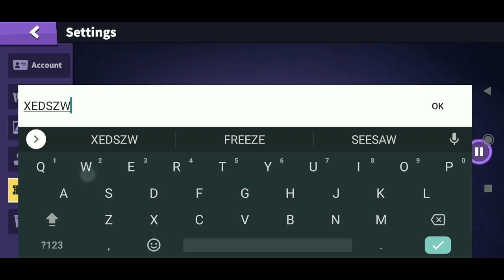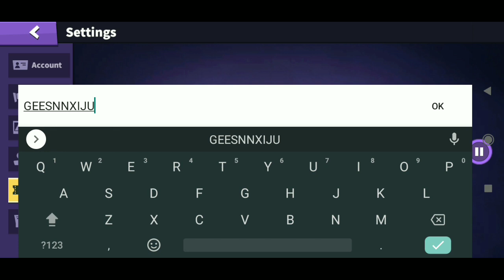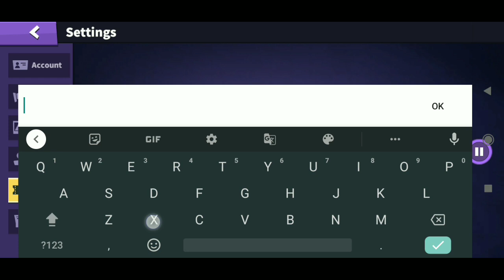Super Sus Game